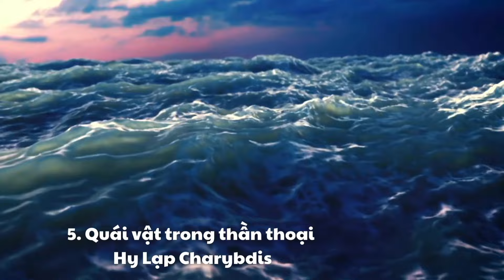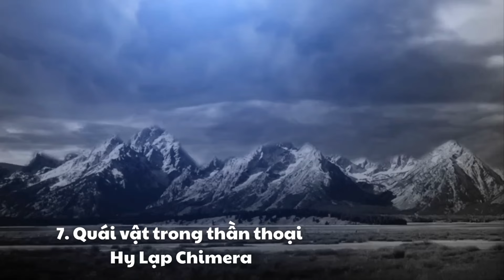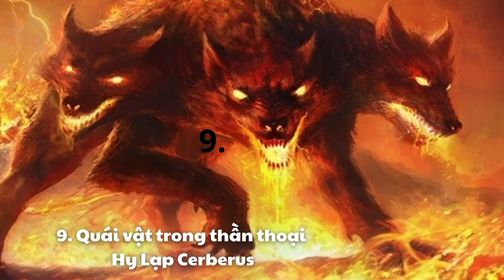Top 10 Quái Vật đáng sợ nhất lịch sử ai nghe cũng rùng mình | Top 10 scariest monsters in history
1. Quái vật trong thần thoại Hy Lạp Typhon
2. Quái vật trong thần thoại Hy Lạp Medusa
3. Quái vật trong thần thoại Hy Lạp Hydra
4. Quái vật trong thần thoại Hy Lạp Griffin
5. Quái vật trong thần thoại Hy Lạp Charybdis
6. Quái vật trong thần thoại Hy Lạp Người cá Siren
7. Quái vật trong thần thoại Hy Lạp Chimera
8. Quái vật trong thần thoại Hy Lạp Cyclops
9. Quái vật trong thần thoại Hy Lạp Cerberus
10.  Quái vật trong thần thoại Hy Lạp Minotaur

top 10 scariest monsters in the world
scariest monsters in mythology
top 10 scariest movie monsters
Monster in history
scariest monster movies
scariest monster ever
Mythical creatures
Humanoid creature
Những con vật đáng sợ nhất thời tiền sử
Những quái vật thời tiền sử
Quái vật mạnh nhất vũ trụ
Chúa tể đại dương thời tiền sử
Quái vật cổ đại Ai Cập
Những sinh vật cổ đại khổng lồ
Hình ảnh những con vật thời tiền sử
Loài vật thời tiền sử còn tồn tại